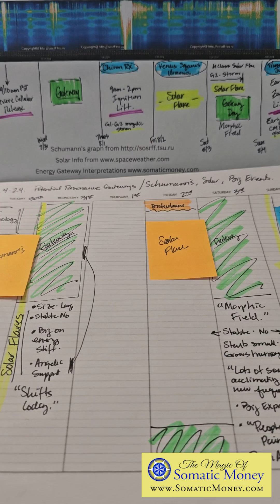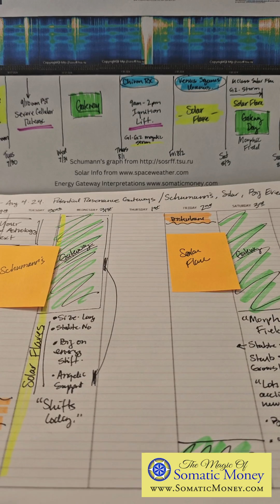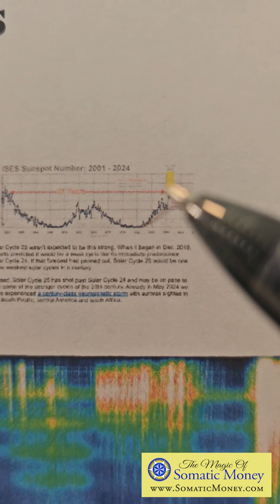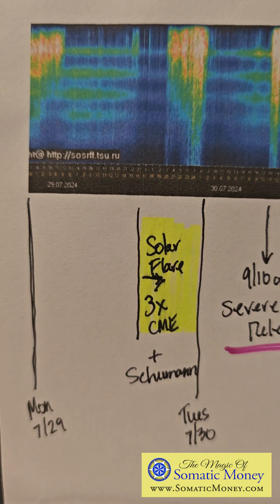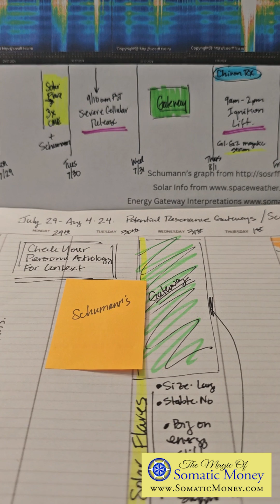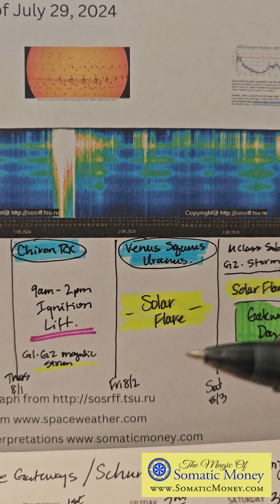UPDATE On the New 5D-Money Timelines for the Week of July 29, 2024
UPDATE ON THE NEW 5D MONEY TIMELINES
For Week of July 29, 2024

This week gave us greater clarity about what Spirit Team means when they refer to predictions and experiences with the GATEWAYS of the New 5D-Money Timelines. They basically are referring to being in an up-level or expanded experience of consciousness for new ways of being after experiencing expansions through geo-magnetics from solar flares, astrology and/or waves from Earth as shown on the Schumann’s Resonance. Frankly, from one day to the next we are living in a jungle-gym of pulsing new consciousness through our bodies and our very existence!

If you feel the need to work with higher consciousness money, this is a great time to get started with Somatic Money!

1. START WITH THE FREE SOMATIC MONEY STARTER KIT!
It's short, sweet, packs a good punch and gets you what you need.

2. APPLY FOR THAT FREE 40-MINUTE CONVO WITH DANA -
Because your money relationship is unique and we want you to begin on the right foot.

3. PICK UP THE ORACLE DECK HERE!
Because you want to begin your daily inner body-based money relationship process.

4. AND BEGIN YOUR SOMATIC MONEY PRESENCE PRACTICE HERE -
Because you always want to pair your presence with all things financial.

This will immediately put you in process to dial in your inner financial life to help you create your self-defined financial success!